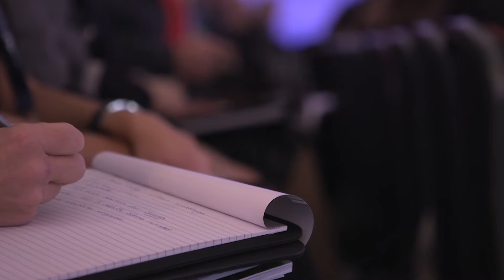Tracey Chapell | World Spa Wellness Convention 2020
Tracey Chapell speaks about the World Spa & Wellness Convention, ahead of our London 2020 programme.

Book your delegate pass for the event, on the 29 & 30 March at ExCeL London, through the